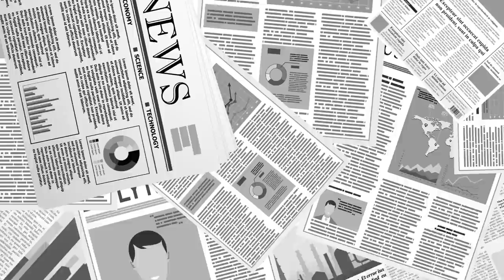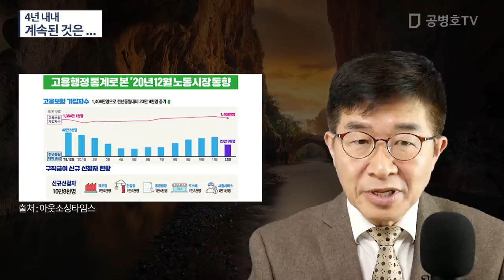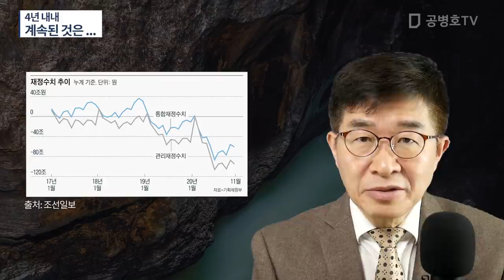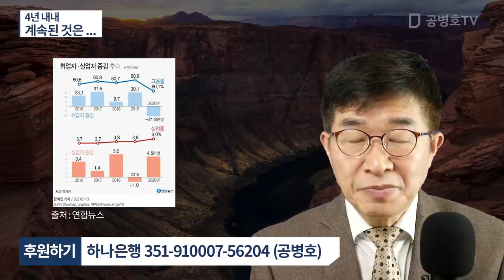4년 내내 / 계속된 것은... / 앞으로 계속될 수 밖에 없는 것은 ... [공병호TV]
Bitcoin : 3MTW849AkP2ftLeSK2teZHMmzLu7Z83s9U